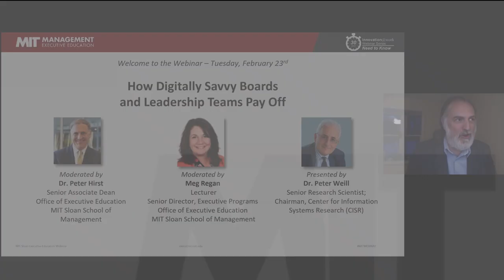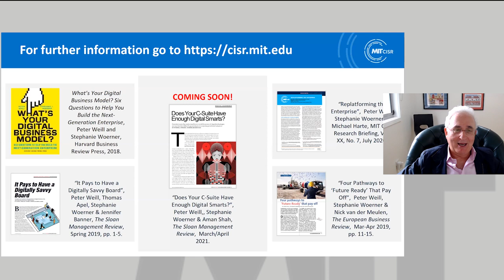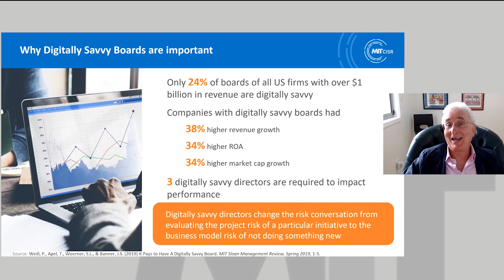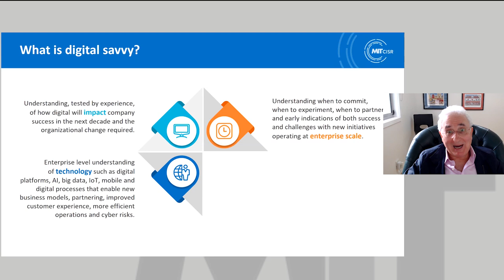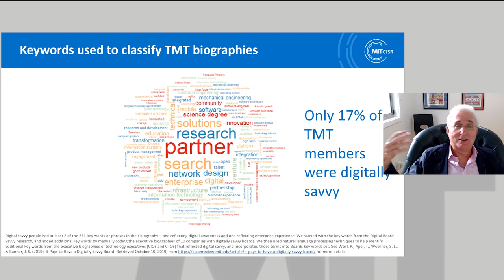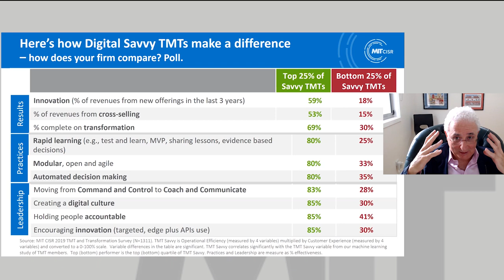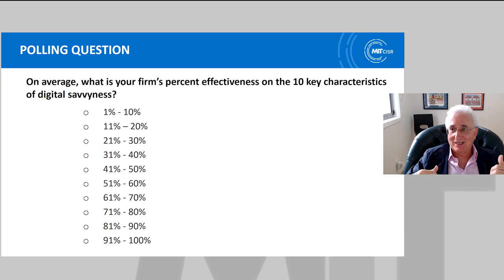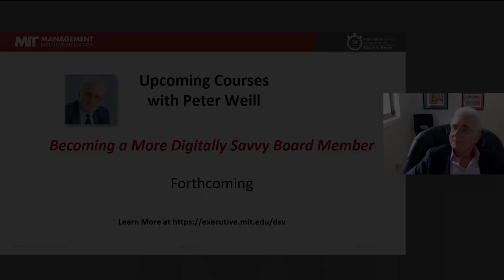How Digitally Savvy Boards and Leadership Teams Pay Off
A digital transformation involves rethinking how technology can be used to improve business models, value proposition, customer experience, operational efficiency, and more. This means innovating to deliver enhanced products, services, and customer engagement, but it also means having a board of directors and top management team that is digitally conversant.

Recent MIT research shows that having board members and top management teams with digital savvy is the new financial performance differentiator.

In this webinar, Peter Weill, Chairman of MIT Sloan Center for Information Research (CISR) and Meg Regan, Senior Director for Executive Education, discuss:
- What constitutes being “digitally savvy”
- The role of the board and top management team in guiding digital transformation
- How digital savviness pays off

You may also be interested in Weill's course, Becoming a More Digitally Savvy Board Member.